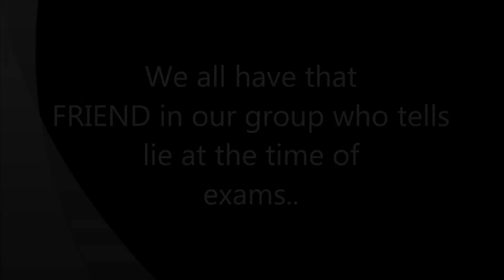Exam Locha | PART - 2 | The FunnTers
Hey guys,
we came up with a new video.
The second Part of Exam Locha is here.

EXAM LOCHA PART 2.